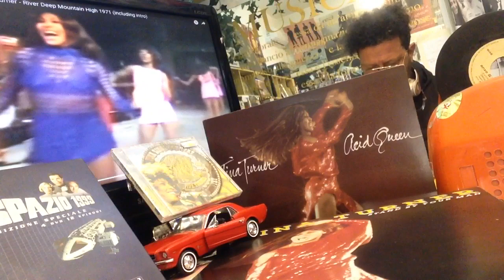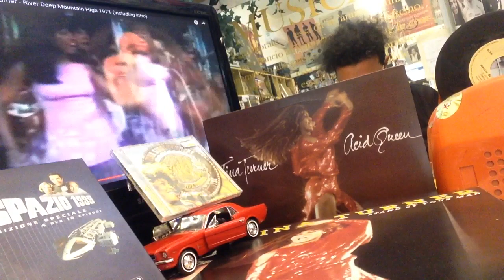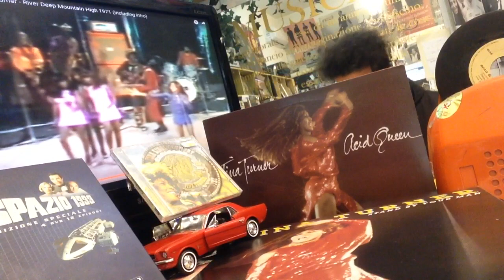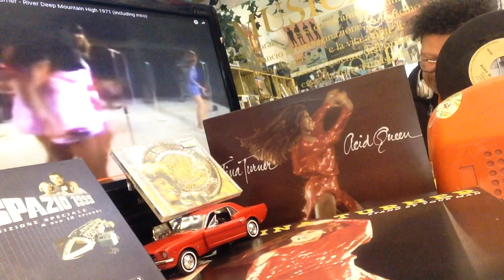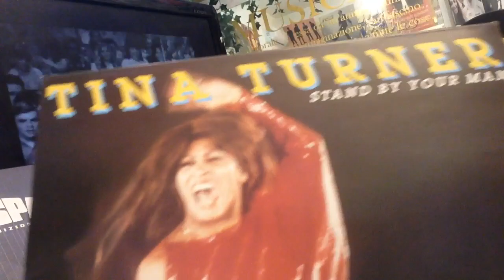NON SOLO VINILE | Ike & Tina Turner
Il vostro consulente musicale vi augura buona giornata con Ike & Tina Turner.